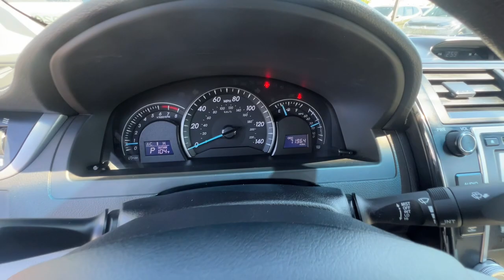2012 Toyota Camry Redding, Eureka, Red Bluff, Corning, Norther California S240102A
Attitude Black Metallic Used 2012 Toyota Camry LE available in 481 E. Cypress Avenue, Redding, California at Redding Subaru. Servicing the Redding, Eureka, Red Bluff, Corning, Norther California area.

Redding Subaru
481 E Cypress Ave

Recent Arrival! CARFAX One-Owner. Clean CARFAX. Odometer is 21811 miles below market average!brbrAsh w/Fabric Seat Trim 6 Speakers Air Conditioning AM/FM radio Bumpers: body-color CD player Driver door bin Driver vanity mirror Four wheel independent suspension Panic alarm Power door mirrors Power steering Power windows Radio: AM/FM/CD Player w/6.1 Touch Screen Rear window defroster Remote keyless entry Speed control Speed-sensing steering Steering wheel mounted audio controls Traction control.brbr25/35 City/Highway MPGbrAttitude Black Metallic 2012 Toyota Camry LE FWD 6-Speed Automatic 2.5L I4 SMPI DOHCbrbrbrAwards:br  * 2012 KBB.com 10 Best Sedans Under $25000   * 2012 KBB.com Best Resale Value Awards   * 2012 KBB.com 10 Most Comfortable Cars Under $30000